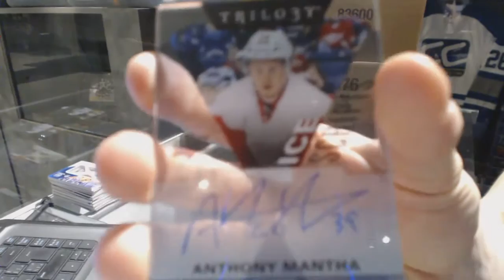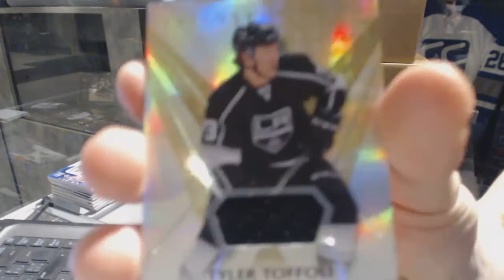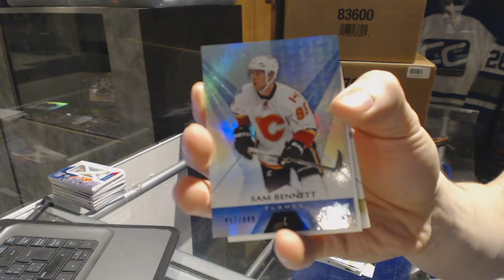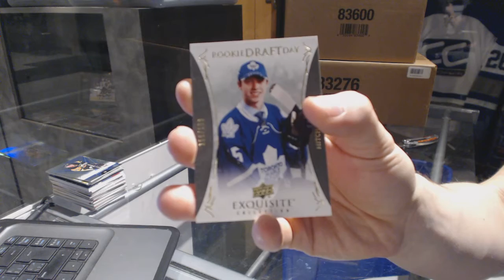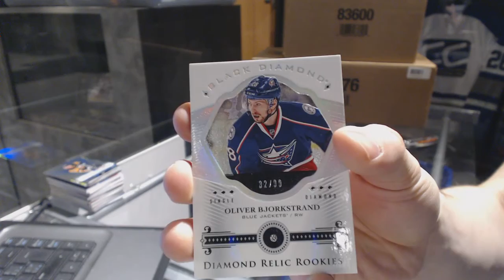16-17 UD Trilogy & 16-17 UD Black Diamond Hockey Box Break - C&C GB #6857